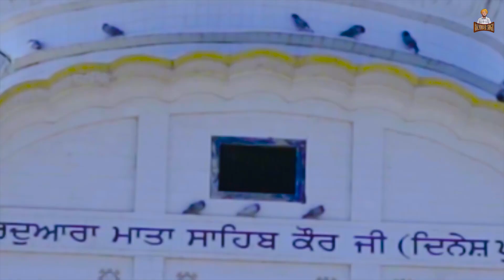Baba Nanak (Official Video) Balvinder Singh Ft. Jyoti Kaur || Latest Punjabi Dharmik Song 2022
Baba Nanak (Official Video) Balvinder Singh Ft. Jyoti Kaur || Latest Punjabi Dharmik Song

Balvinder Singh Presents Punjabi Dharmik Song 2022 "Baba Nanak"(Official Video) by Balvinder Singh Ft. Jyoti Kaur Lyrics written and composed by Balvinder Singh. Music has given by Haider Sheikh. A Film by MB Production.

Credits:

Song : Baba Nanak
Singer : Balvinder Singh Ft. Jyoti Kaur
Lyrics /Composer : Balvinder Singh
Director : MB bhai
Mix /Master: Haider Sheikh
DOP / Sunil Koli MB
Lable : Balvinder Singh
Producer: Mr. Jogender Singh
Editing Sunil Koli MB
A Film 🎥 by MB Production house
Follow up guys 👇👇